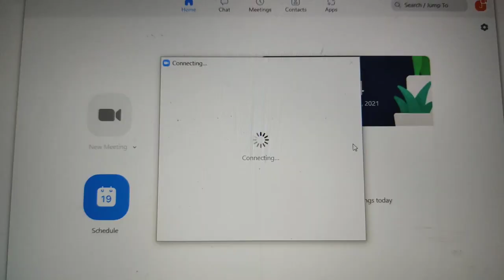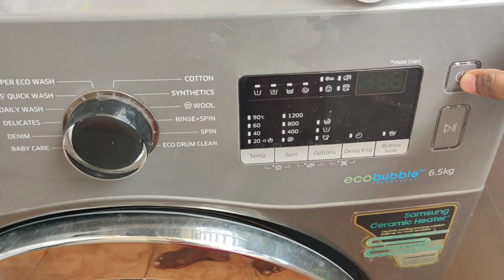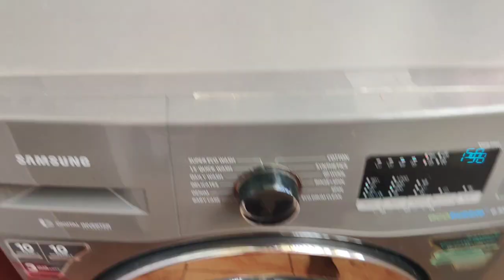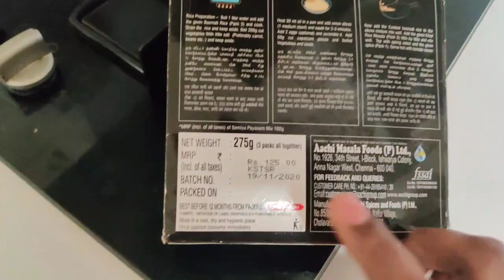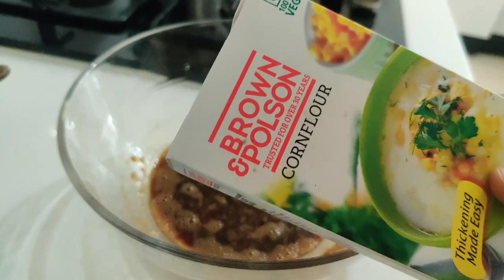Vlog 19 - Indian Mom PRODUCTIVE BUSY MORNING ROUTINE | How to Clean Carpet | Fish Manchurian Recipe